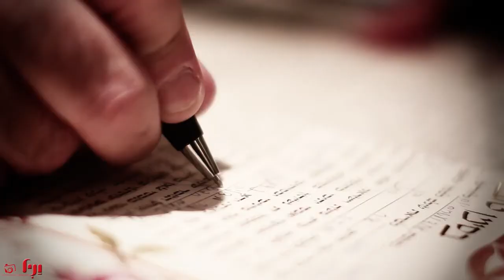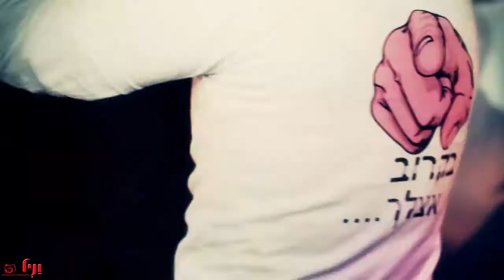Morya&Yair Highlight Dslr